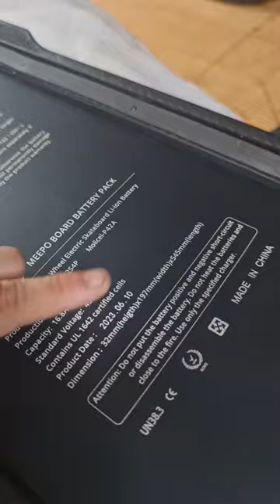Khách kí gửi 1 phiên bản Ván Điện Cao cấp dòng Hurricane Vader của Thương hiệu Meepo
Phiên bản Cao cấp dòng Hurricane Vader của Thương hiệu Meepo .
Thông số Hurricane Vader.
 Động cơ: Động cơ công suất 3500W*2 mã số  6374, có hệ thống truyền động bánh răng 4.3
 Phạm vi: 50 km/sạc
 Tốc độ tối đa: 52km/ h
 Pin: 12S4P Molicel P42A (725,8WH /16,8AH)
 Được trang bị bộ sạc nhanh gallium nitride 400W mới nhất.
 Thời gian sạc chỉ mất 2,1- 2.5 giờ và trạng thái sạc có thể được theo dõi theo thời gian thực.
 Tấm Ván đế: sợi carbon 3K
 Lốp: Bánh xe đua Cyclone 165 (bánh CNC)
 Cáp: Máng cáp hai lớp 9,25 inch (có thêm đế TKP).
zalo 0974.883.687